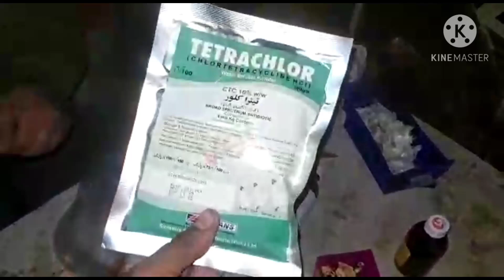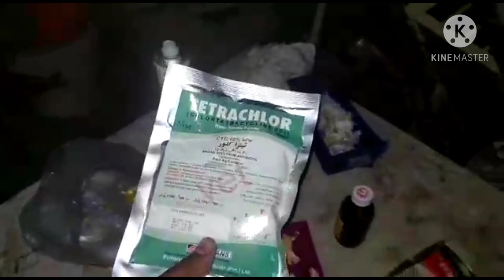ND Attack /رانی کھیت کی تباہی/علاج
1) Nevit Forte 250(nawan)eak liter pani may 2cc
2) Tetrachlor(100mg) eak liter may tea spoon ka 4 hisa
3) Symostress(100 mg) eak liter ma eak brhe chutki
4) Septrivet Tab (5 Liter water may eak tabtelt mila kr supry )